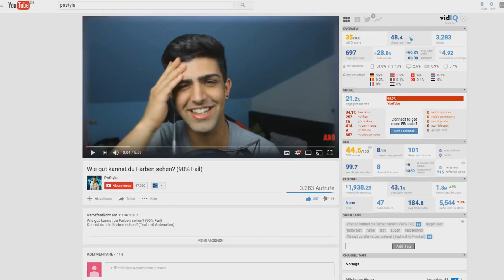Versuche NICHT WEGZUSCHAUEN ! [ EXTREM ]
Versuche NICHT WEGZUSCHAUEN (Selbstmord Edition)
In diesem Video reagiere ich auf eine Don't Look Away Challenge oder auch Try Not To Cringe (Versuche nicht zu zucken)..
ich wette du schaffst es nicht.

Hier werden wir Freunde :)

⬇️Mein Equipment⬇️
(Videoausrüstung)

✘Meine Kamera
✘Meine VLOG Kamera
✘Bestes Mikrofon
✘Mein Stativ